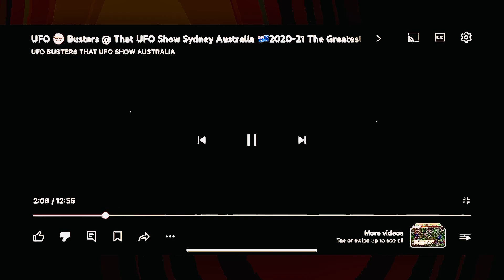@ThatUFOShowUFOBusters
UFOs That night in November 2020 from Sydney Australia 🇦🇺